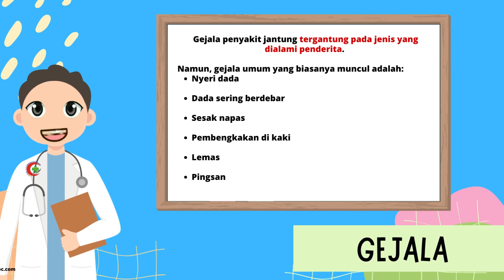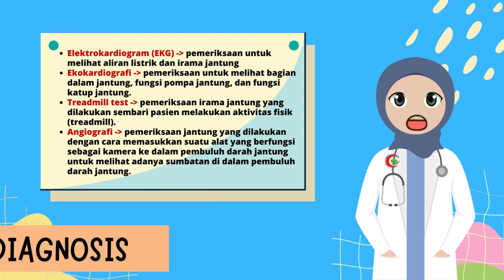Hari Jantung Sedunia Tahun 2023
Halo sobat setia
(Jum'at, 29/09/23)
Sobat, hari ini merupakan peringatan Hari Jantung Sedunia. Hari Jantung Sedunia diperingati setiap tanggal 29 September setiap tahunnya dengan tujuan untuk untuk meningkatkan kesadaran tentang penyakit jantung dan tindakan pencegahan untuk mengelola penyakit kardiovaskular.
Tema peringatan Hari Jantung Sedunia 2023 menurut World Heart Federation adalah "Use Heart, Know Heart" atau Gunakan Hati, Kenali Hati. Sedangkan Kementerian Kesehatan RI mengangkat tema nasional "Kenali Jantung Sehatmu, Sayangi Hidupmu"
Nah Sobat, dalam menyambut Hari Jantung Sedunia tahun 2023 ini maka seluruh jajaran pegawai dan direksi @rsud.koesnadi mengucapkan Selamat Hari Jantung Sedunia untuk semuanya. Jangan lupa jika sobat ingin berkonsultasi atau memeriksakan diri terkait penyakit Jantung dan kardiovaskuler yang dialami maka poli Jantung @rsud.koesnadi siap memberikan pelayanan terbaiknya setiap hari Senin hingga Kamis (bagi pasien baru dan lama) serta hari Jum'at (bagi pasien baru) bersama dokter spesialis jantung dan pembuluh darah terbaiknya yaitu dr. NURWAHYUDI, Sp. JP-FIHA
Salam sehat.